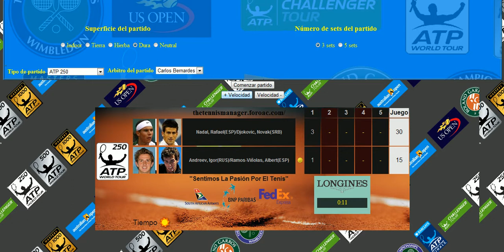(1)Nadal - Djokovic vs Andreev - Ramos